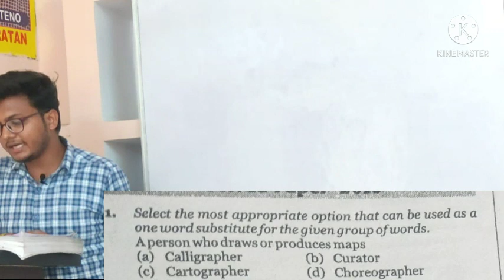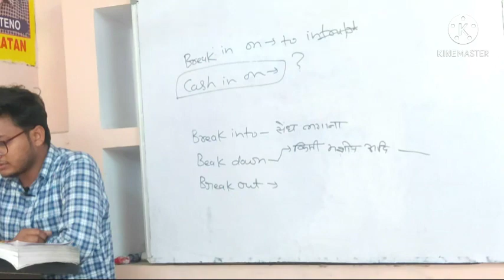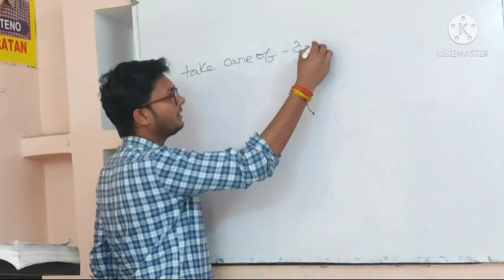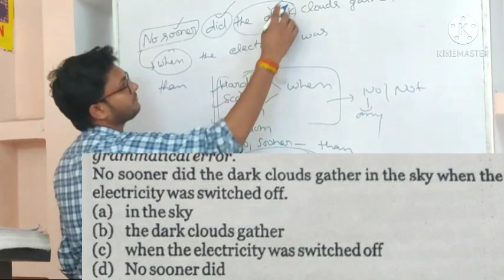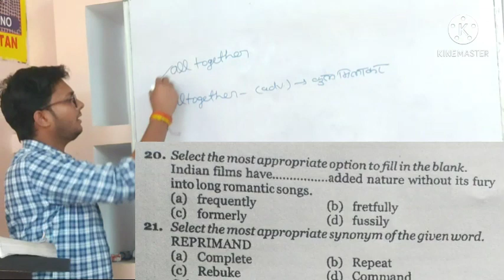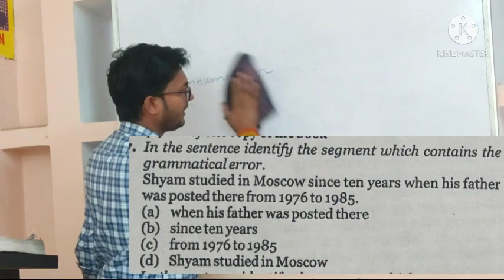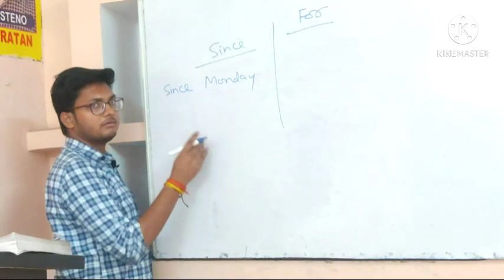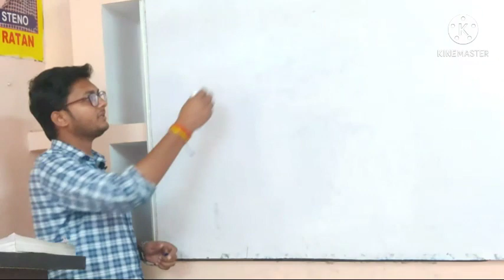MB publication book solution part ssc previous year paper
MB book ko solve krne ke bad aap logo ko english me koi problm nahi rah jayegi is video me behtar tareeke se aap logo ko previous year paper samjhaya gya hai

2. verb agreement part 2)

5. How to read The Hindu newspaper Part 1)

6. ( How to read The Hindu newspaper Part 2)
7.

8. 22 december first shift paper analysis)

8.इस लिंक पर क्लिक करके आप हमसे telegram पर भी जुड़ सकते हैं